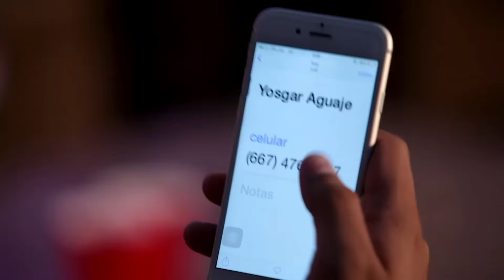Banda Punto Medio - Andamos Secos [Preview]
Punto Medio - Andamos Secos (preview).
Aquí les dejamos un poquito de lo que será el vídeo de "Andamos Secos".